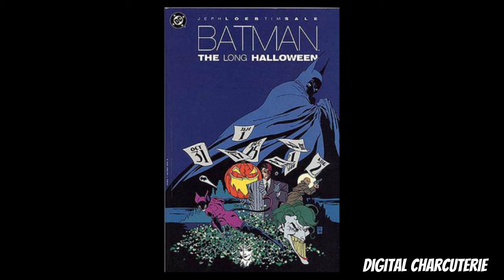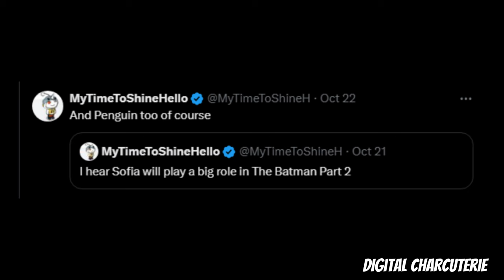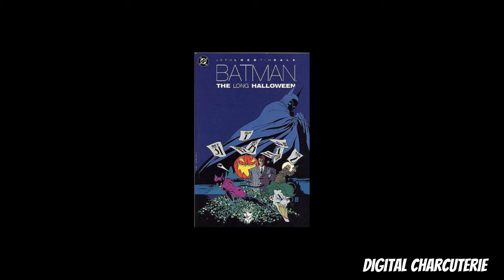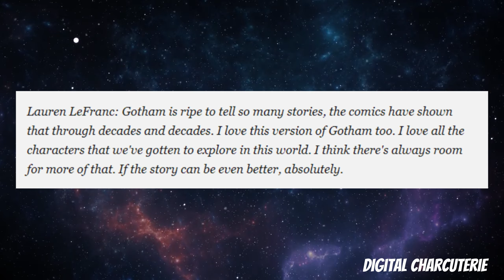Sofia Falcone Has a MAJOR ROLE in the Batman 2 Plus Penguin SEASON 2 HAPPENING?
Is Sofia Falcone making her big-screen debut in The Batman 2? Rumors are swirling that Cristin Milioti’s Sofia Falcone, introduced in HBO's The Penguin series, could be a key player in the highly anticipated sequel. In this video, we break down the latest speculation about her potential role, how she could rise to power in Gotham’s underworld, and what her appearance might mean for Batman’s fight against crime. Will Sofia Falcone challenge Bruce Wayne in new and unexpected ways? Watch to find out all the details!